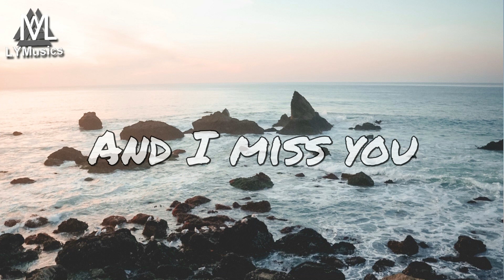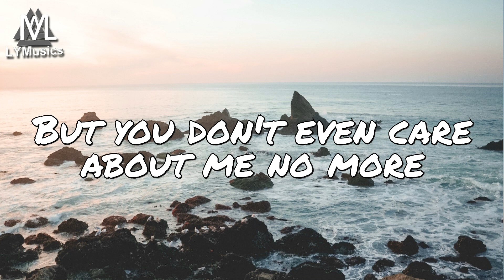Dathan - Could've Been (Lyrics)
LYRICS

Sometimes
I think about
What it could've been
With you
Uhhh nah uhh

Red wines
I think about
Those perfect times
Where we aligned
It could've been you

But you don't even care about me no more

It was us two
Swimming in dark blue
Nah nah

Sometimes
I think about
That lovely smile
On you
Uhhh mm hmm

Rewind
To that perfect time
When I was fine
So I'd
Never
Meet You

Nah nah